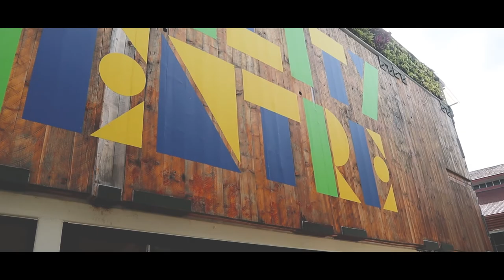Visiting City Sprouts, an Urban Farm in Singapore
Last October 15, I had the amazing opportunity to visit a rising urban farm and social enterprise in Singapore that aims to rejuvenate urban spaces and develop educational programs on social and environmental issues. Together with other media practitioners across Southeast Asia, we learned how you can turn urban spaces (under-utilized schools during the pandemic among others) into amazing green spaces with maximum output and usability. It's really a great place for learning more about urban farming, where sustainability factors alongside urban development in a setting like Singapore, how mushroom farming and fisheries are done in a limited space, how you can grow plans in a humid environment with smart airconditioning support, and many others.

To learn more about the amazing work that City Sprouts is doing, visit their